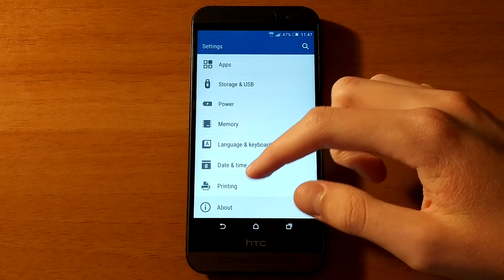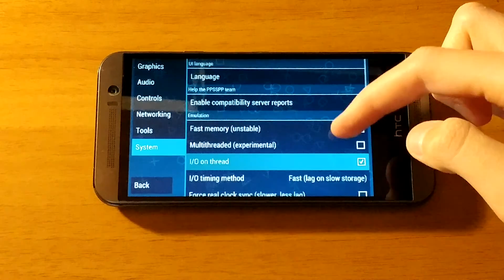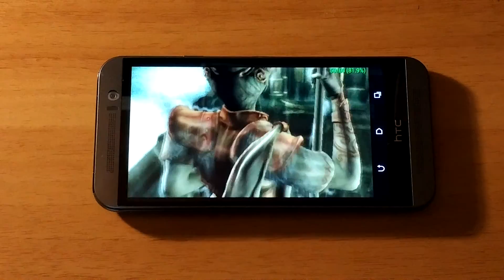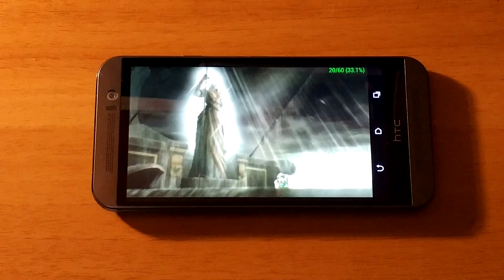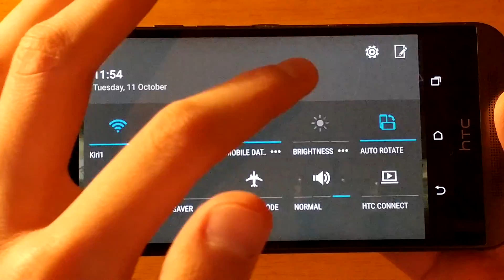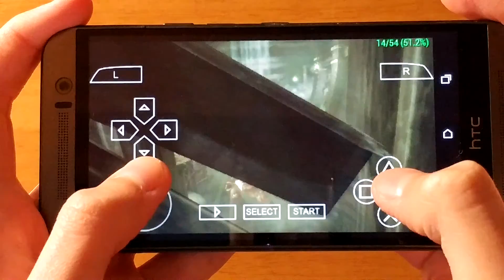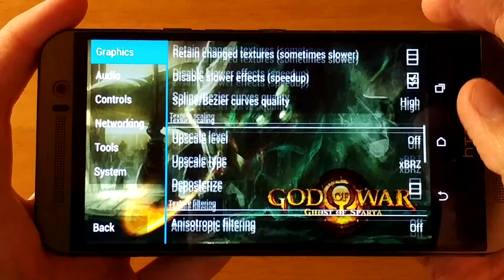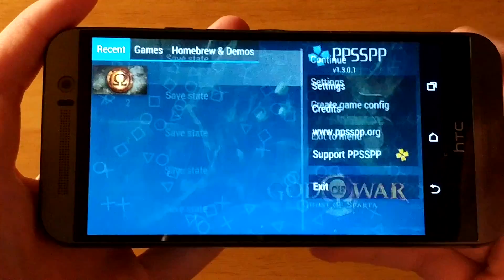HTC One M9 - God of War Ghost of Sparta - PPSSPP v1.3.0.1 - Test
God of War Ghost of Sparta (PSP) test on HTC One M9 with Official Android 6.0 Marshmallow. To open this game I used PPSSPP v1.3.0.1 Emulator.